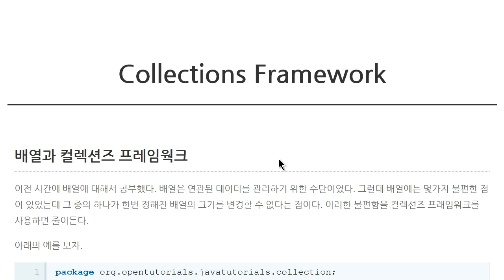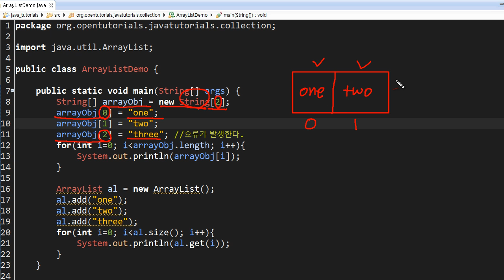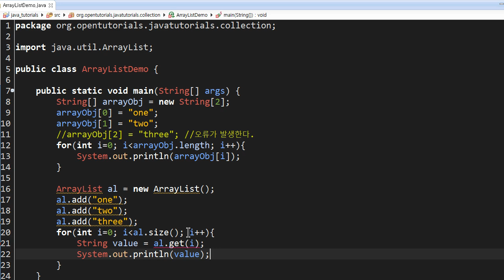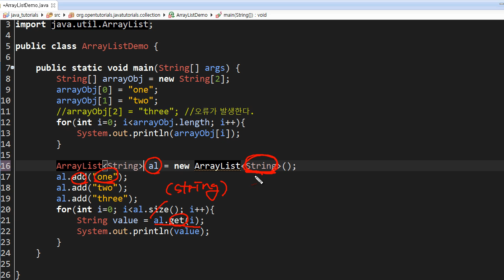Java : Collections framework (1/9) : ArrayList의 사용법